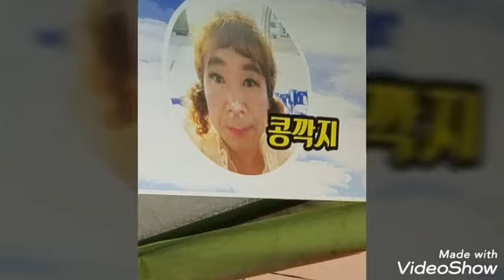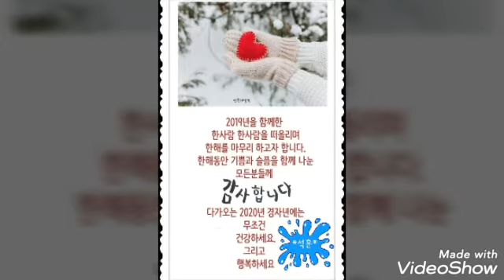2020 영동 꽃감축제 콩깍지품바의 첫번째 공연! 1월3일~5일까지 합니다.많이 오셔서 축하해 주시고 유툽 횐님들 새해 복 많이 받으세요 ~♡